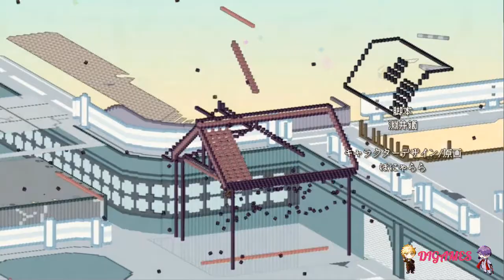DM-Re-connect (Noiz) #07 - ¡INTERESANTE CONVERSACIÓN!